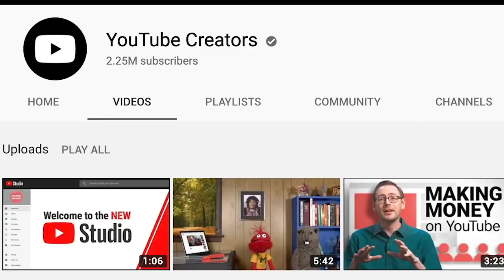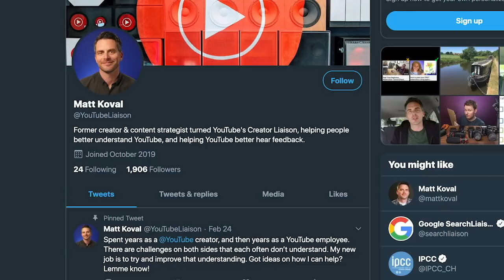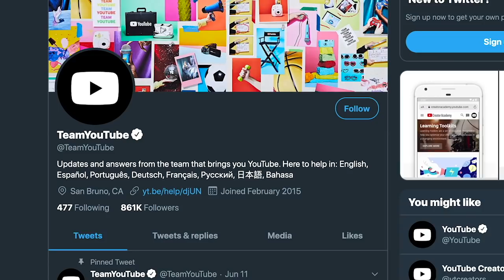Who (and What) is the YouTube Creator Liaison?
Hello Insiders! Today we're here with Matt, who you may recognize from our YouTube Creators channel. He's taken on a new and exciting role at YouTube and today he's here to tell you a little more about it!

Platform level Creator feedback? Reach out to Matt at @YouTubeLiaison
Questions about individual support issues? Reach out to @TeamYouTube

👕👚SWAG 🎽☕

100% of the proceeds automatically support Red Cross